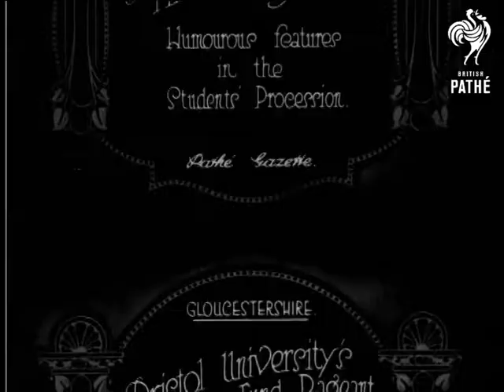Bristol Uni's Million Fund Pageant (1921)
Item title reads - Bristol University's Million Fund Pageant.  Humorous features in the Students' Procession.  Gloucestershire (North Somerset, formerly Avon).

M/S as female students are handed miniature thrones, C/U as they hold them.  M/S of a big model of a dragon walking along.  M/S of a 'School of Dentistry in the West' float with students dressed as cavemen  using hammers and big pincers.  Other floats go past, one contains men doing stretching exercises. Various shots of the floats and people in the parade, including C/U of the dragon.   There are many floats and cars as well as people parading through the streets in a variety of costumes.
 FILM ID:248.22